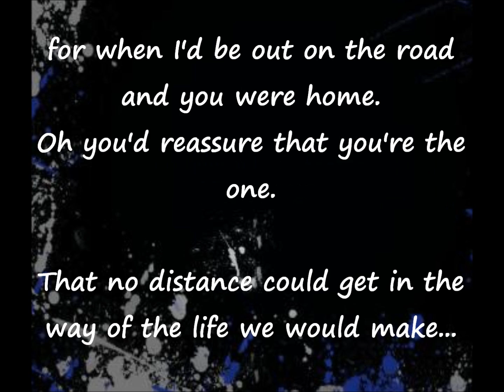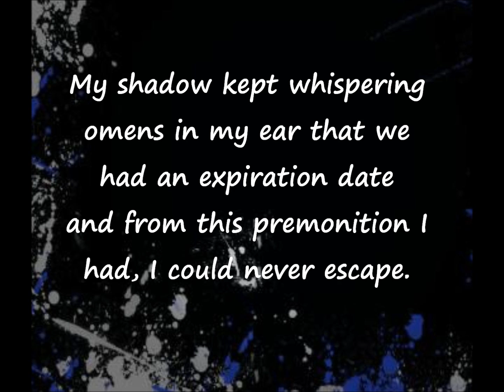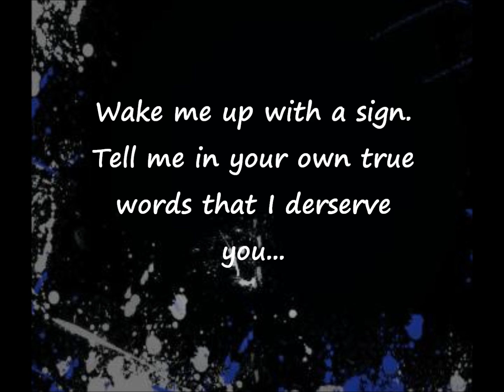I The Mighty - Speak To Me | Lyric Video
The Lyrics to I The Mighty's new song 'Speak To Me'